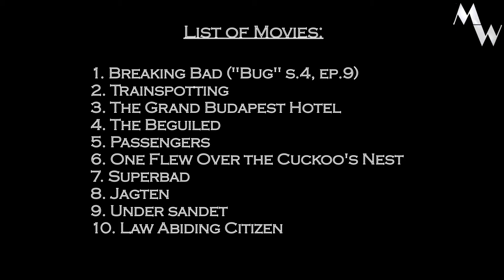Top 10 Rage & Anger Movie Scenes. The Best Acting of All Time. Part 14. [HD]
Top 10 Rage & Anger Movie Scenes. Best Acting Compilation. Part 14.  [HD]. Top movie scenes where actors go bonkers and angry, showing strong acting.

Hello and Welcome to "MovieWhisperer"! This is a channel of movie addicted guy, who has watched tons of films and could quote almost any line.
Here You, my dear movie-lovers, can find all sorts of film-related stuff: reviews, philosophical content, explanations and other entertaining content!
And I believe that one day my name gonna pop up in the credits on the big screen.

Never miss a cool video!

CREDITS:
8. Jagten © Danmarks Radio (DR), Det Danske Filminstitut, Eurimages
10. Law Abiding Citizen © G-BASE, The Film Department, Warp Films